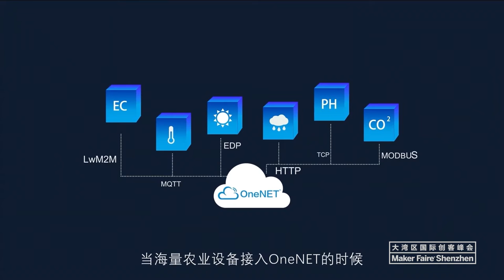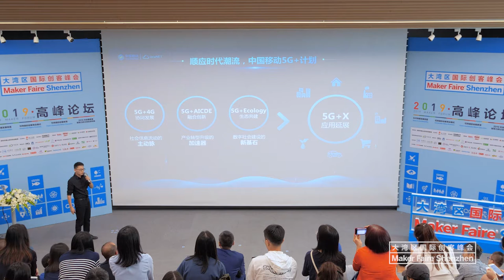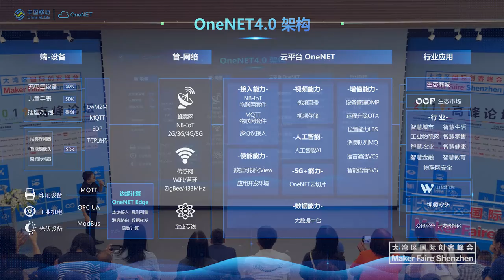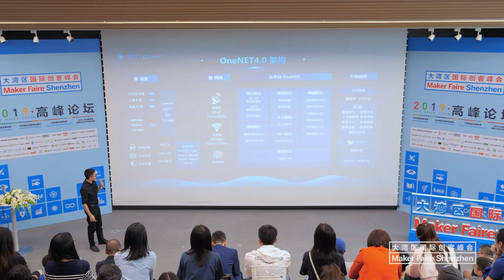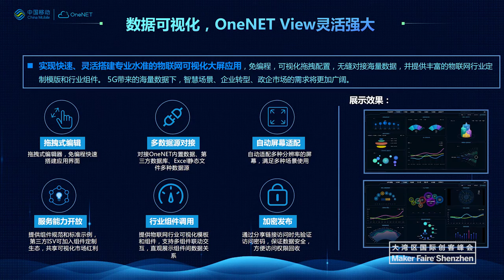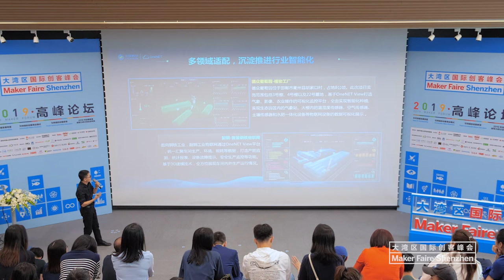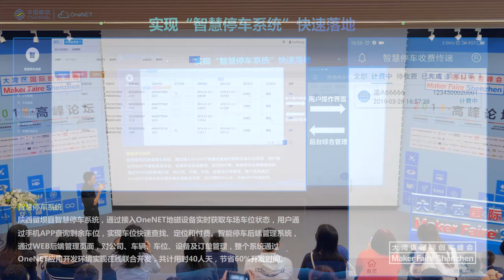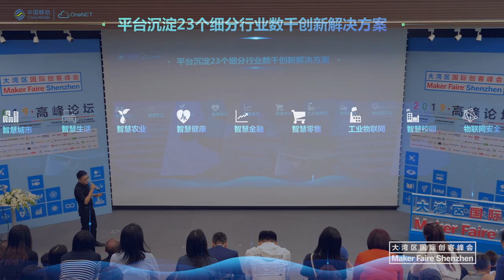Lei Yang | Using the One Net 4.0 for Sustainable Development | Maker Faire Shenzhen 2019 Forum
Lei Yang is a Postgraduate of Huazhong University of Science and Technology. He once worked at ZTE and HUAWEI and has extensive experience in the IoT industry. At China Mobile IoT Co., Ltd., he is a IoT Senior Product Specialist, and has managed OneNET’s NB-IoT ability and application development environment. OneNET provides services to more than 130,000 developers and supports 60,000 applications to reduce their development time.